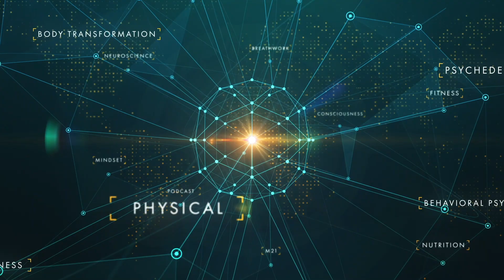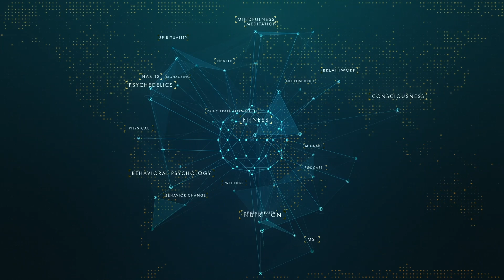Dr. David Rabin | How To Be Emotionally Resilient: Exploring Chronic Stress | Wellness Force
💪BUILD IMMUNITY, breathe deeper, and let go of old weight with the FREE + BEST Morning Routine Ever

BREATHE | breath & wellness is a 21 day guided breath and wellness program using ancient wisdom for boosting immunity, a calm mind, and freedom from chronic stress in the modern world.

DR. DAVID RABIN:

“Apollo Neuro uses sound waves that are composed for the touch receptors of our skin rather than for our ears. There's a component of music that's in the lower frequency range that is somewhere between 10 and 200 hertz which is about what comes out of your subwoofer that is more easily felt through our skin than heard through our ears. There are certain patterns of sound that when delivered to the skin, you can relatively reliably nudge the body and the mind into sync, flow, and goal states more effectively. Certain patterns of sound make us more energized and others calmer shifting our energy and mood.”

Co-Founder and Chief Innovation Officer at Apollo Neuroscience as well as the Co-Founder and Executive Director of the Board of Medicine, Dr. David Rabin, shares how the Apollo Neuro device uses sound waves to improve mental health, his practice of using breathwork and plant medicines in his clinical experience, and what steps you can take to restore your internal locus of control.

Listen To Episode 385 As Dr. David Rabin Uncovers:

(0:00) Restore Your Locus Of Control
(8:30) Best Practices For Healing Chronic Mental Health
(14:30) Navigating The Human Mind
(26:00) Building Resilience Against Disease Through Balance

Restore Your Locus Of Control

-The mindset he grew up with as a child that it is important to give back to the world and leave it a better place.
-How mental health training for physicians has changed over the years and why people believed that physical and mental health were not connected.

Best Practices For Healing Chronic Mental Health

-The fact that according to Dr. Gabor Maté, addiction is really the opposite of human connection.
-Exploring the little ‘t' and capitalized ‘T' trauma of PTSD especially for war veterans.
-The Apollo Neuro device and how it can help those with PTSD.

Navigating The Human Mind

-The fact that most substances that people self-medicate with to activate their serotonin, dopamine, endocannabinoid, endorphin, and opioid systems can also be activated with the sense of touch.
-Apollo Neuro's origin story and how the device is helping people heal their minds.
-How Apollo Neuro can help the user feel safe in an environment that was perceived as being threatening in the past.

Building Resilience Against Disease Through Balance

-The design behind Apollo Neuro and why it's actually a sound wave device.
-His musical background and why different types of music have various effects on the human brain.
-How music frequency can actually align the body and mind.

WELLNESS FORCE MEDIA is a global collective dedicated to mastering physical and emotional intelligence for humans to thrive in our modern world.

In the Wellness Force podcast together, we walk the path of courage to cross the gap between knowing and doing.

Your Host, Josh Trent asks the questions no one else will ask to get the truth about how to live a life of confidence, freedom, and optimal wellness.

This is where your Hero's journey comes alive as you listen and live the (3) phases of true intelligence:

Gathering, Applying, & Embodiment.